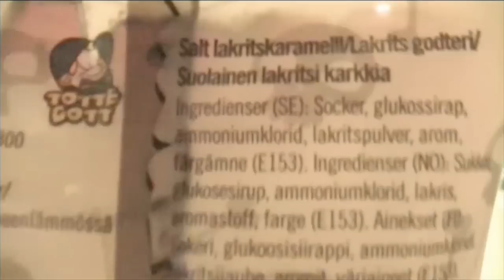Aina ei voi voitaa aina voi vitutaa